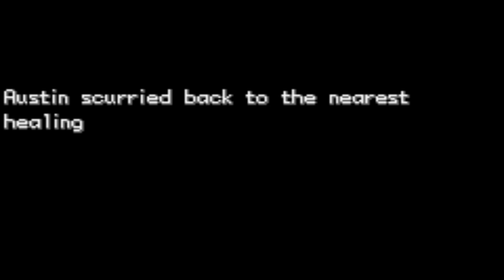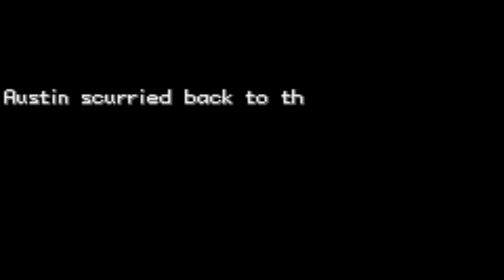Pokemon Clover 4-20 Update Play-through Live Stream!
At long last Pokemon Clover's big update is here!
Hide the kids and let's enjoy the most amazing Rom Hack on the planet.
Please be respectful to each other in the chat.
No spoilers or back seat gaming please.